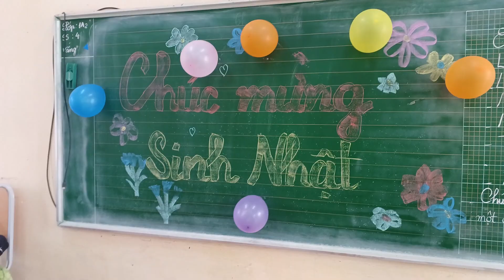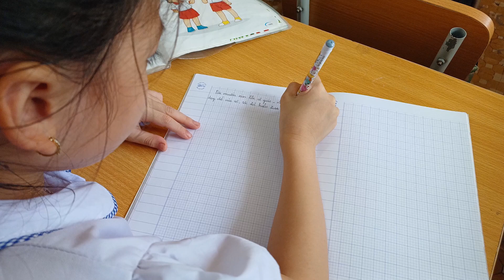Lơp 1A2 Trường tiểu học Hoằng Châu - Chào tạm biệt!